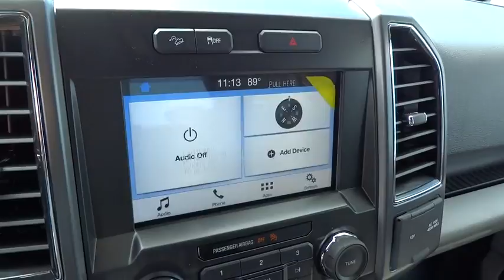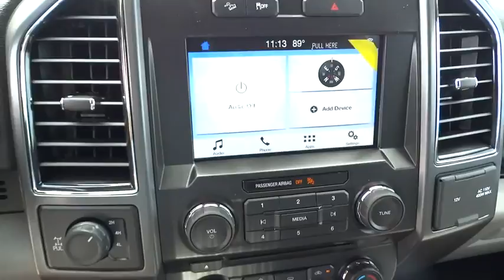2017 Ford F-150 Columbus, Lancaster, Central Ohio, Newark, Athens, OH CF17525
2017 Ford F-150

2840 N. Columbus St.